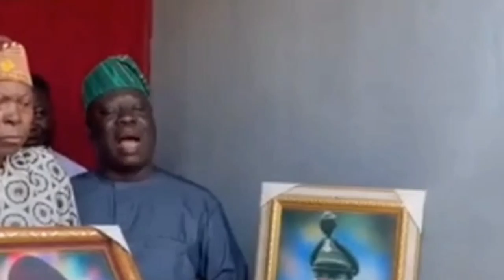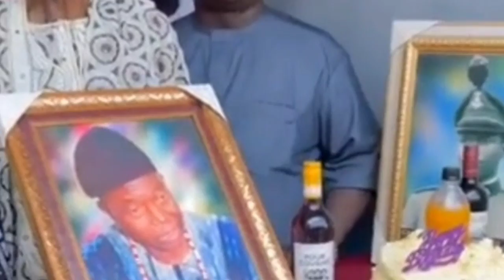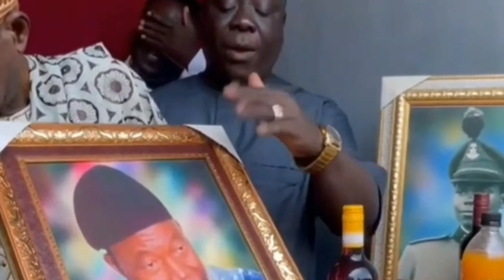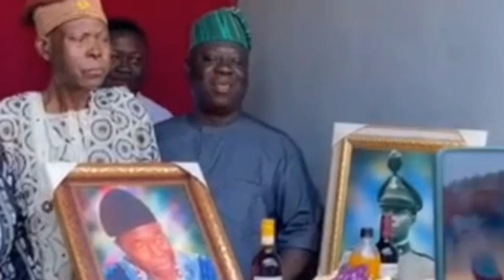VETERAN ACTOR AYO MOGAJI FEYIKOGBON BIRTHDAY AJOBI EWE CELEBRATE HIM